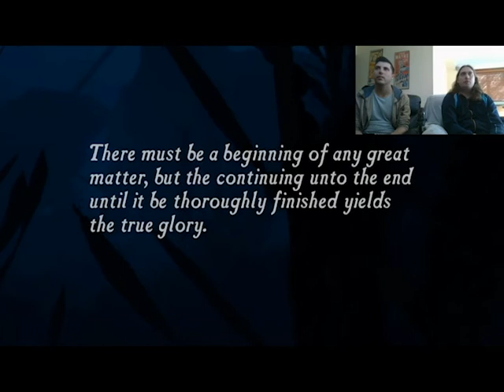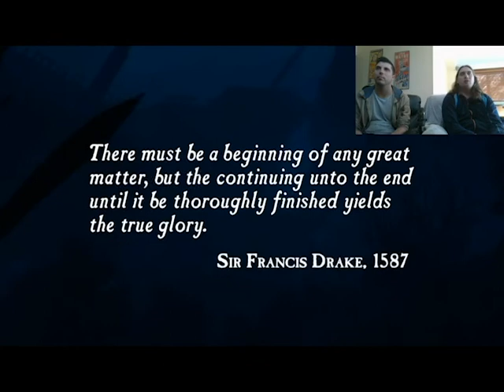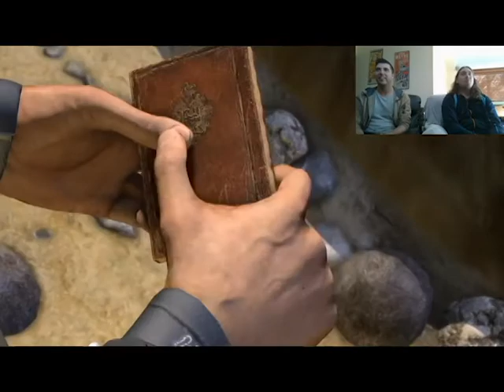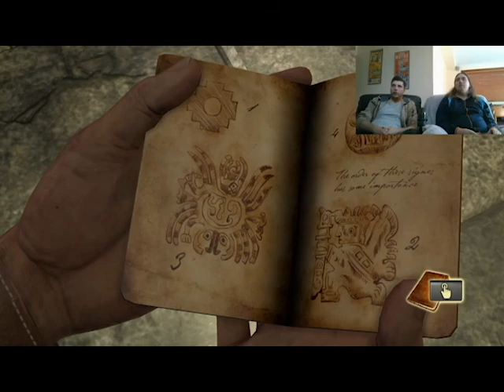Uncharted One: Episode 1 - Yahtzee!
Time for something new.  Ash and Andrew start up Uncharted Remastered, see how the story plays out and how we do.